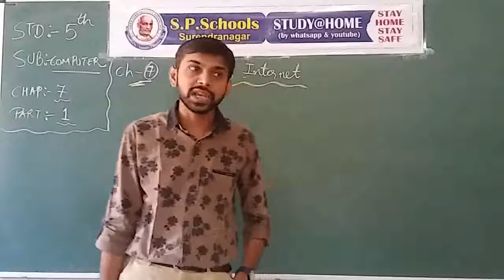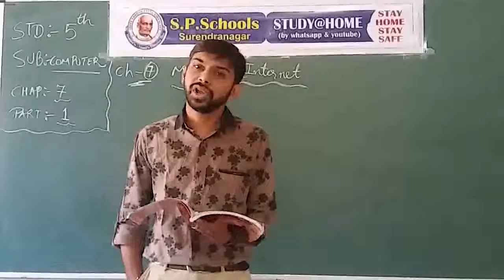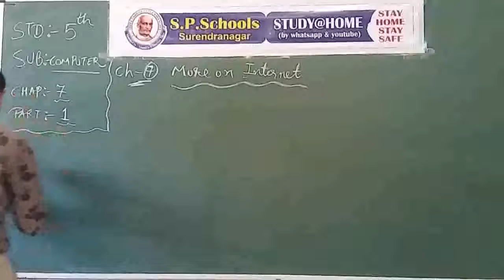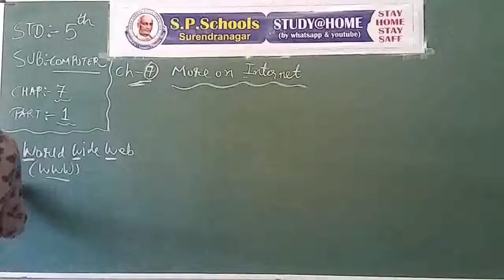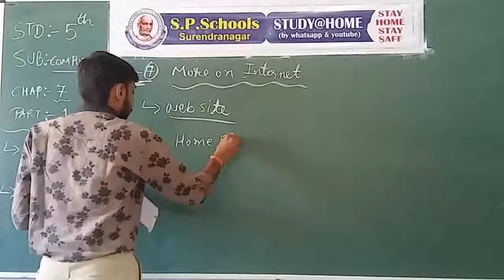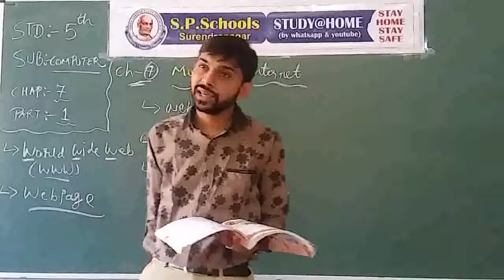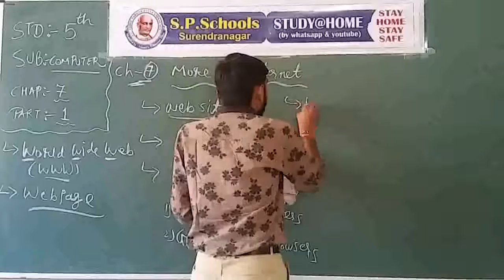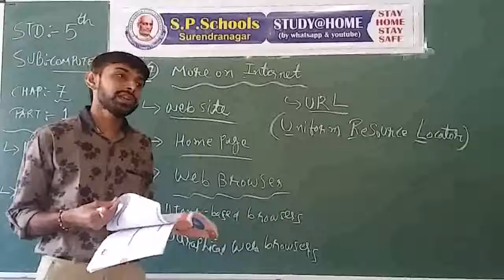STD - 5 CBSE | COMPUTER LEC - 25 | S P SCHOOL SURENDRANAGAR